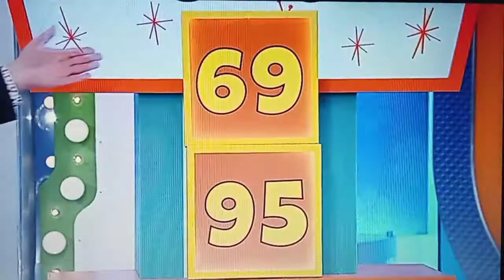The Price Is Right "Side By Side" 2/17/2022